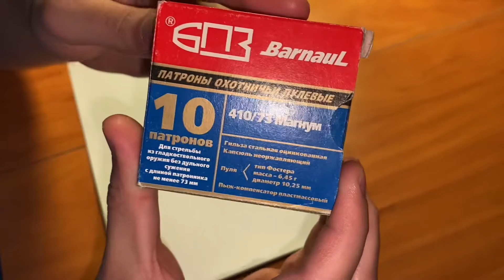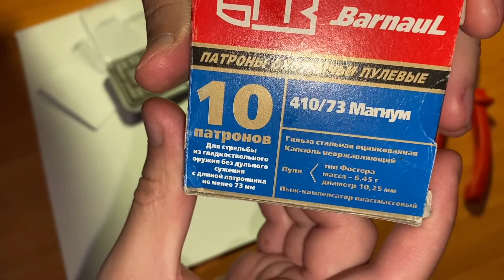Патроны БПЗ 410/73, пуля Фостера. ОБЗОР.